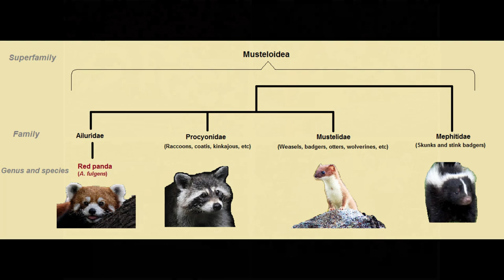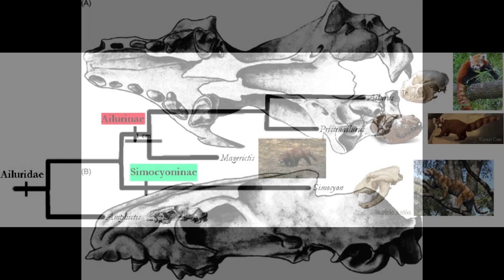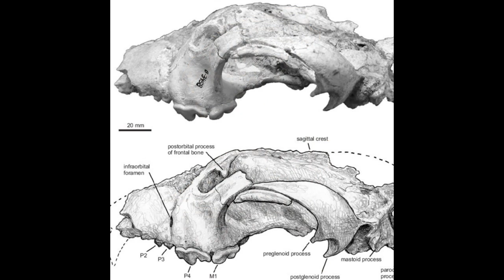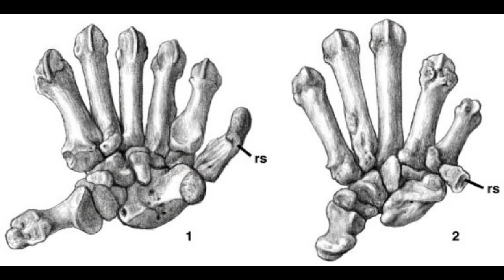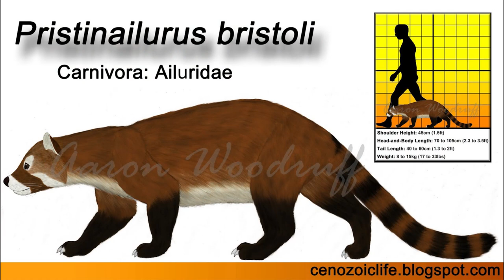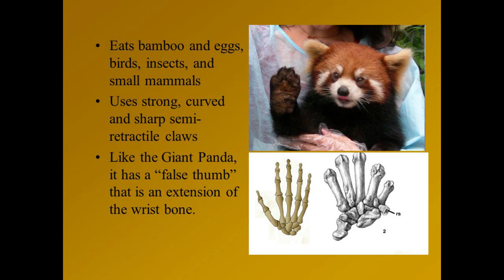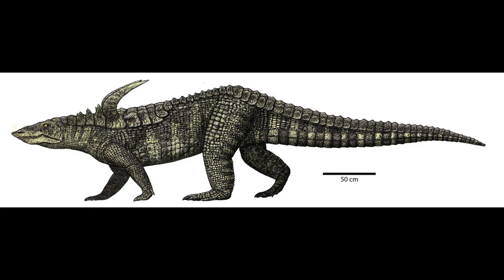Red Pandas and their Fossil Relatives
Red pandas of the genus Ailurus are the last of their kind. Belonging to the family Ailuridae (a part of the larger Carnivoran clade Musteloidea), these cute bamboo eating specialists are native to the Himalayas and Southern China. During a period lasting from the Late Oligocene to the Pliocene, Ailurids were far more widespread and diverse, dwelling across Eurasia and North America. Ancestral forms were omnivorous, being somewhat raccoon-like, while genera like Simocyon were cougar-like carnivores. By the Pleistocene, only the modern genus Ailurus was still extant.